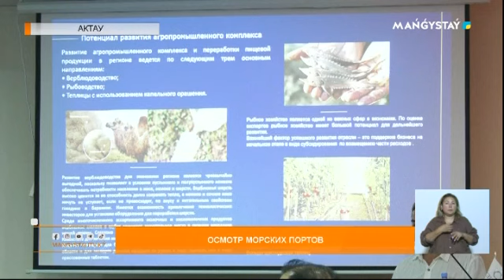Осмотр морских портов